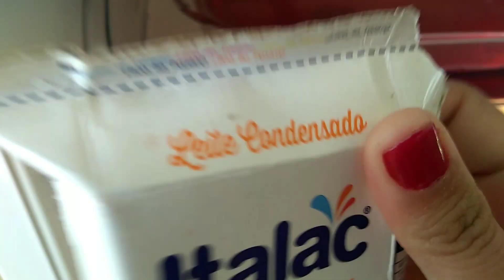MINHA QUARTA-FEIRA 🌻| Tati Barbosa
Olá pessoal, fiz esse vídeo com muito carinho e espero de coração que vocês gostem!

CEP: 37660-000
Paraisópolis MG